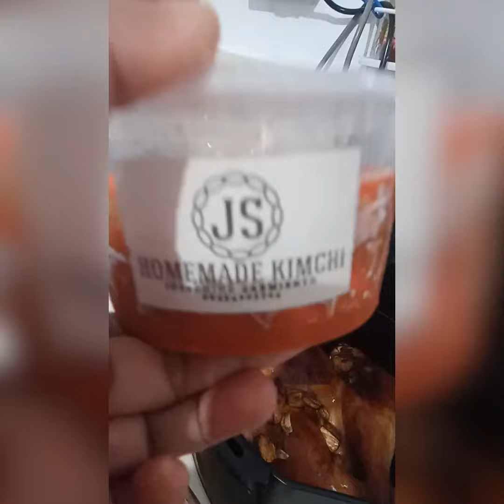CELEBRATING 🥳 MY 21 SUBSCRIBERS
JUST LIKE, SHARE, COMMENT, SUBSCRIBE, AND LASTLY TURN ON THE POST NOTIFICATION BELL SO THAT YOU WILL RECEIVE A UPDATE FROM ME EVERY TIME I POST HERE AND I POST A VIDEO THANK YOU GUYS SO SO MUCH! I HOPE I CAN SEE YOU! ❤️

GOD BLESS YOU ALL GUYS! 😇 DON’T GO OUT YOU CAN GO IF YOU ARE GOING TO IMPORTANT APPOINTMENTS OR BUYING FOOD! PRAY ALWAYS! AND ALWAYS WEAR A MASK! 😷 AND FACE SHIELD!

I KNOW GUYS THAT YOU CANT TAP OR OPEN THAT LINK YOU THIS IS WHAT YOU WILL GONNA DO:

1ST: COPY THE LINK THAT I GAVE TO YOU AT THE DESCRIPTION BOX UPPER ☝🏻
2ND: PASTE IT ON INSTAGRAM/FACEBOOK/SNAPCHAT/TWITTER
3RD: ENJOY FOLLOWING MY ACCOUNTS